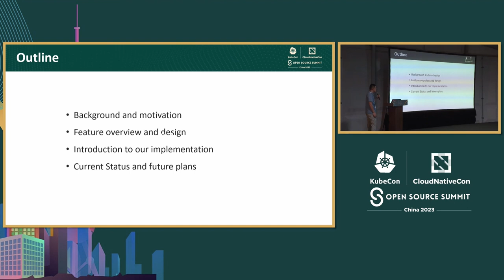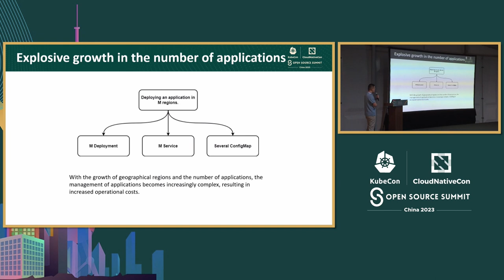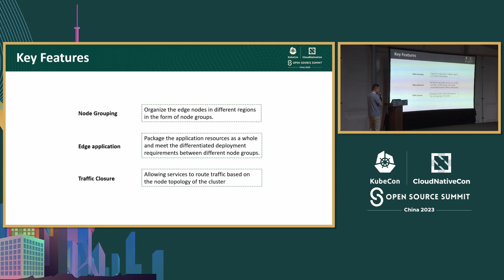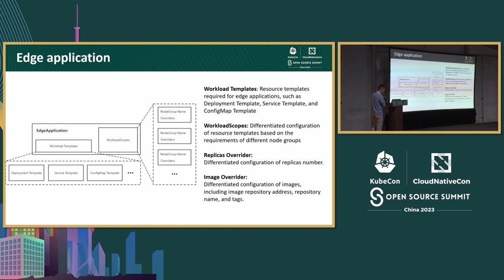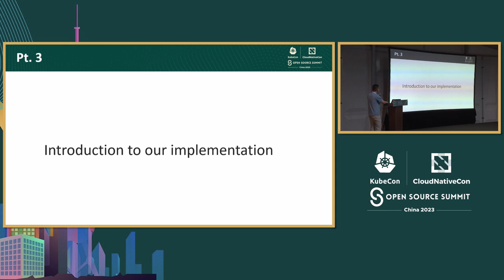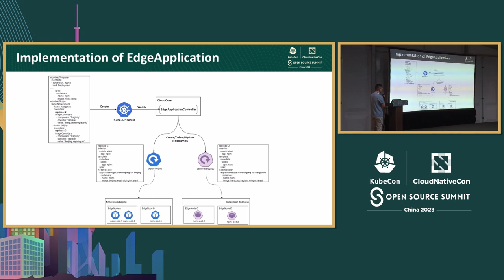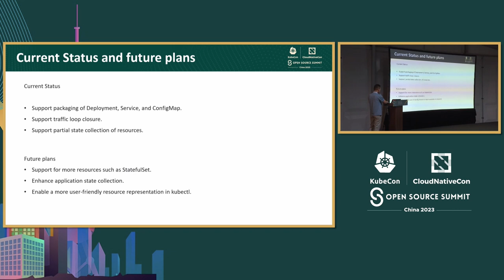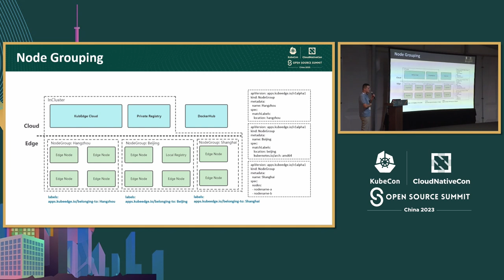Unveiling Non-Invasive Service Access Traffic Closure with KubeEdge - Xu Shiwei, Huawei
揭秘KubeEdge的非侵入式服务访问流量闭环 | Unveiling Non-Invasive Service Access Traffic Closure with KubeEdge - Xu Shiwei, Huawei

在边缘计算场景中，边缘节点通常分布在不同的地理区域。来自不同区域的网络没有互联。KubeEdge是基于Kubernetes构建的，将本地容器化应用编排和设备管理扩展到边缘主机。在Kubernetes中，服务和端点事件被分派到所有节点，消耗大量带宽。这对于带宽较低的边缘场景不适用。KubeEdge提供了边缘节点分组的能力，允许服务根据集群的节点拓扑路由流量。它还引入了面向边缘的工作负载类型，解决了跨区域应用部署中的操作复杂性。 本次分享会将涵盖以下主题： 1. KubeEdge中节点分组的实现 2. KubeEdge中面向边缘的工作负载 3. KubeEdge中流量闭环的实现

In edge computing scenarios, edge nodes are typically distributed across different geographical regions. Networks from different regions are not interconnected. KubeEdge is built upon Kubernetes and extends native containerized application orchestration and device management to hosts at the Edge. In Kubernetes, service and endpoint events are dispatched to all nodes, consuming a significant amount of bandwidth. This is not suitable for edge scenarios with low bandwidth. KubeEdge provides the capability for edge node grouping, allowing services to route traffic based on the node topology of the cluster. It also introduces edge-oriented workload types, addressing the complexity of operations in cross-regional application deployment. This sharing session will cover the following topics: 1.Implementation of Node Grouping in KubeEdge 2.Edge-Oriented Workloads in KubeEdge 3.Implementation of Traffic Closed-Loop in KubeEdge